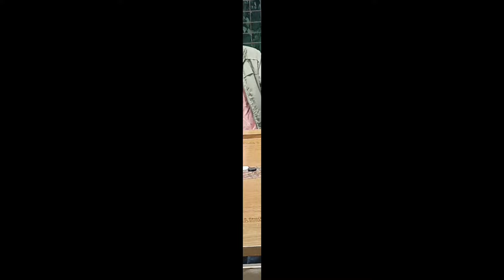90s Fillings। বুমবুম মিজান বনাম জাওয়ালি মাষ্টারের প্রতিদ্বন্দ্বীতা পূর্ণ খেলা। Carrom Tournament।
"Robot Masty " আমরা যান্তিক নগরে,নিজেদের জীবন যাপনের প্রয়োজনে নানামুখী কাজ-কর্মের চাপে আমরা রোবটে পরিণত হয়ে যাচ্ছি।রোবটিক জীবনকে কিছুটা বিনোদন দেয়ার জন্য "Robot Masty " চ্যানেল আপনাদের কিছুটা বিনোদনের জন্য কাজ করে যাচ্ছি।যাতে করে সারাদিনের কাজ কর্মের পরে কিছুটা প্রশান্তি আসে জীবনে।

প্লেয়ার : মিজান বনাম সাগর।

পরিচালনায় : রইছ সুমন।